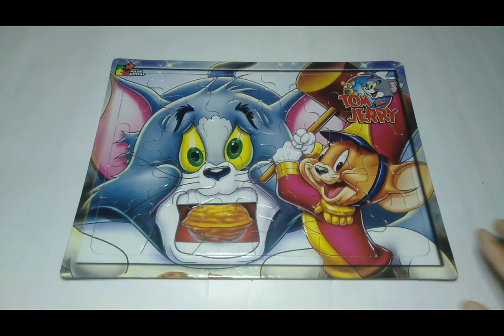Tom and Jerry puzzle || Let's put together the Tom and Jerry puzzle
Hello everyone we are going to put together a tom and jerry puzzle. This cartoon is very liked by children and adults. the behavior of tom and jerry which is very mischievous makes anyone like it and interested in watching it. let's start